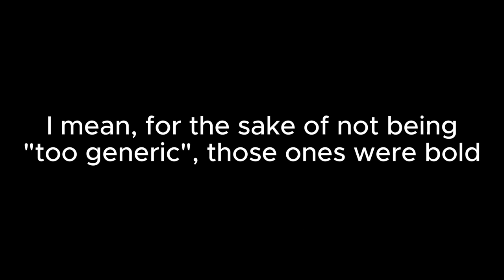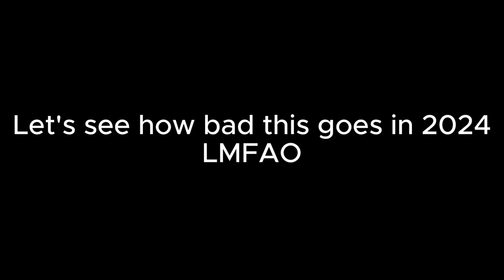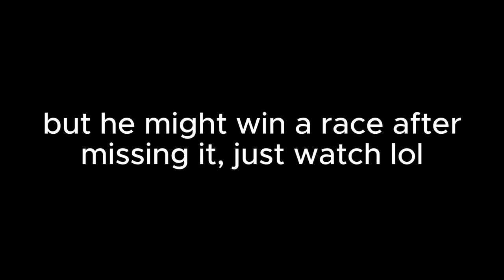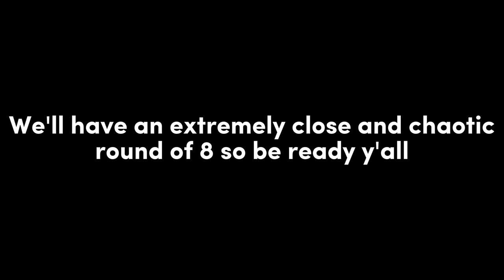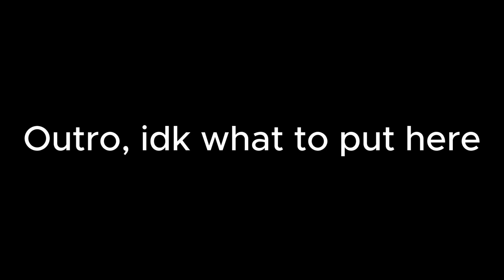Quick 2024 NASCAR Predictions (by VladoFX)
voice reveal... and it kinda sucks, but it doesn't matter lmao

okay good luck watching the duels and see ya on the next video